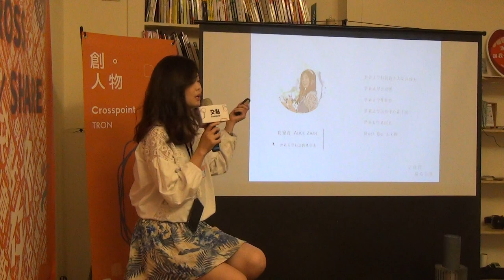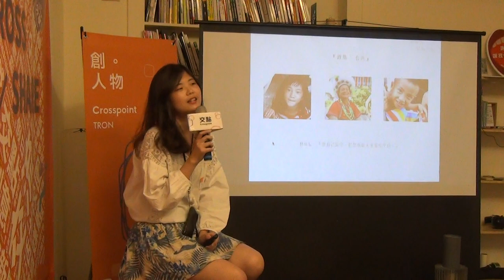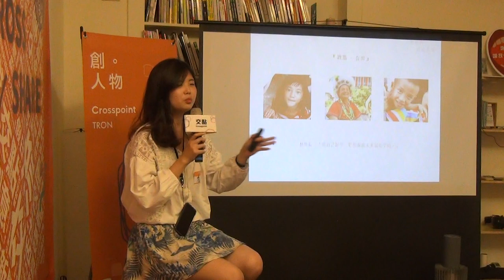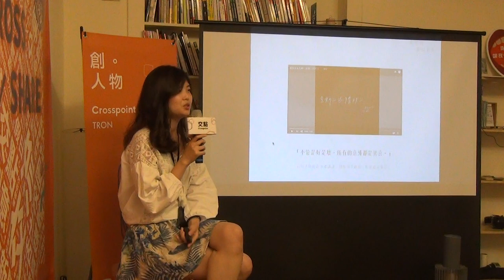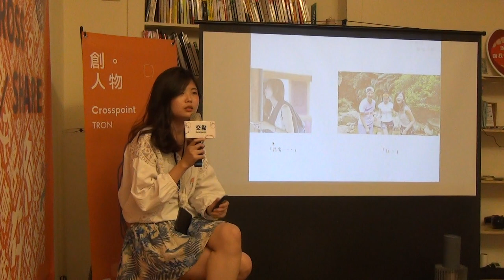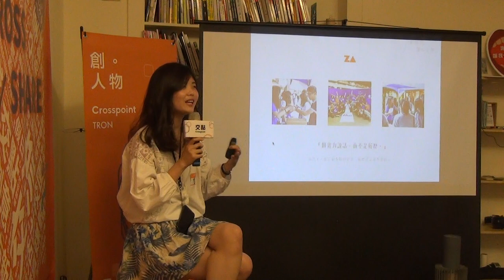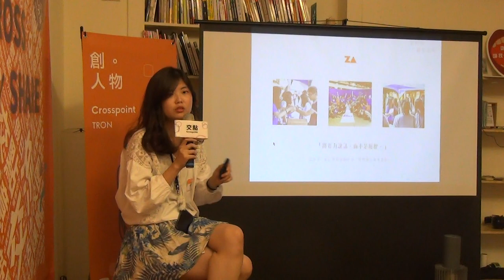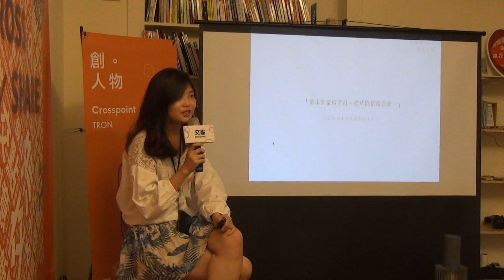詹宛蓉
二十二歲，沒有成功的人生，是個有拖延症的學生。
喜歡偶爾不靠大腦思考，擅長迎接各種意外。
把失敗視為機緣，把意外當成下次驚喜。
她歷經重考、轉系，在校時間卻不超過課表三分之二。
頂多期中考週會巧遇她，夜半是她最清醒的時刻。
她曾說過一句我很喜歡的話：「將未來留給空白，把時間留給意外。」
歡迎參加這場創人物，認識這位富於精彩生活的女孩！